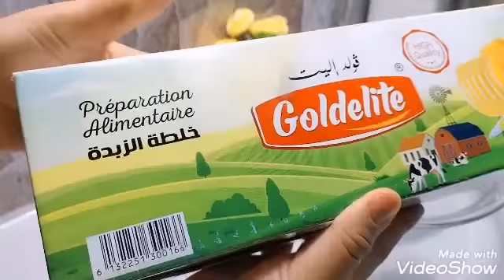راه داير حالة هاذ القاطو في التيك توك في الانستڨرام 😍😍يهبل حتى جربتو باه برد قلبي ☺️❤️